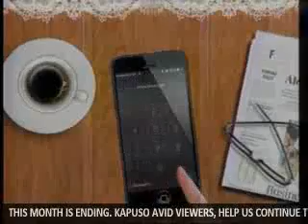GMA 7 COMMERCIALS MARCH 21, 2015 PART 1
COURTESY OF @AlbatrossPH